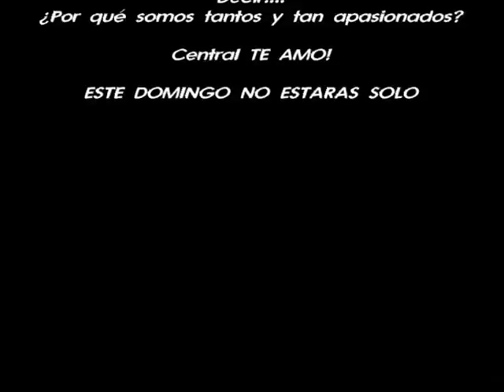En Las buenas te quiero,En las Malas te Amo CACN